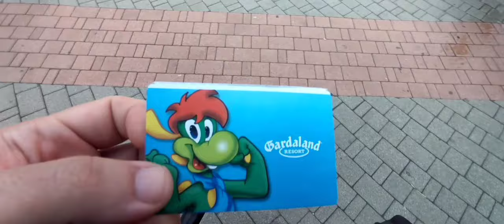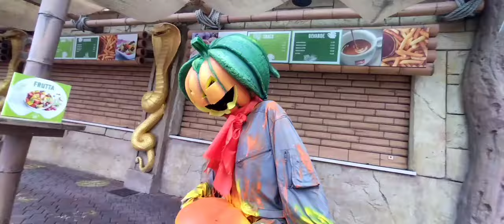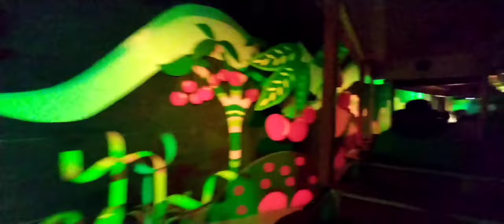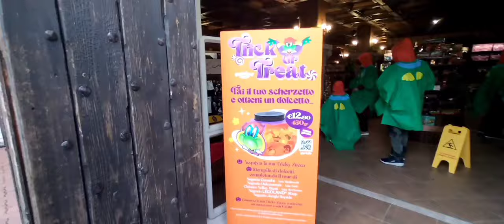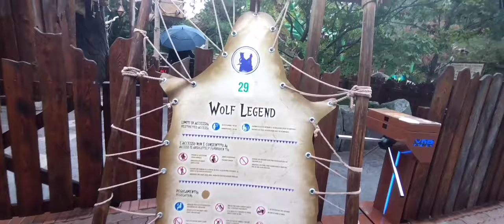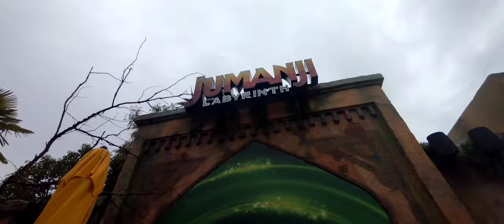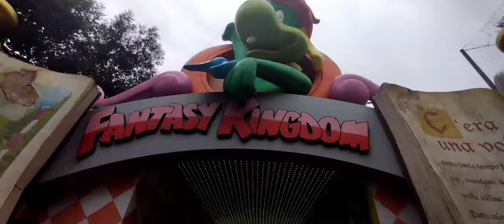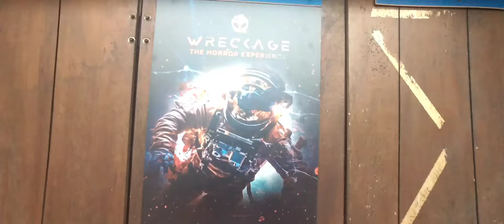Gardaland Halloween Primo Giorno Pioveva